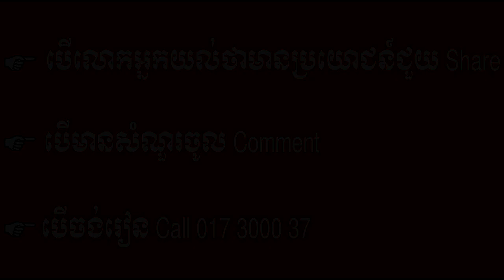Daughter make parents unhappy | Ourn Sarath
Daughter make parents unhappy

Why  Ourn Sarath Channel was created:
1. To motivate, inspire people to use their own potential to create useful things in life
2. To create human resources in Cambodia or in the world
3. To share general knowledge, success principles, personal achievement, success mindset, millionaire mindsets, business concepts
4. To solve people life issues such as love, family, jobs, hopeless